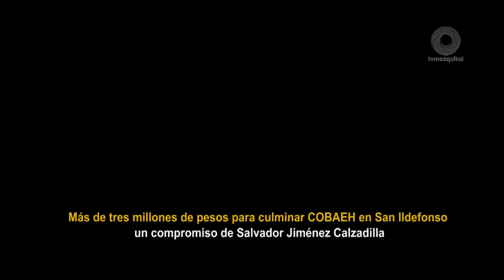Más de 3 millones de pesos para culminar COBAEH en San Ildefonso un compromiso de Salvador Jiménez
Más de tres millones de pesos para culminar COBAEH en San Ildefonso un compromiso de Salvador Jiménez Calzadilla